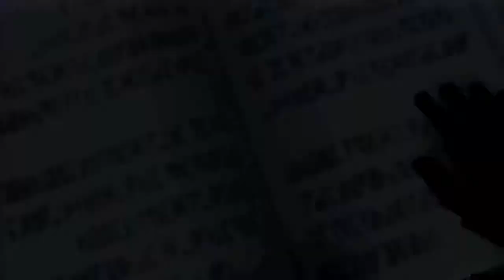Kingdom Hearts 358/2 Days - The GameMovie 06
Kingdom Hearts 358/2 Days (2009) ® edited as a movie.
Part 06